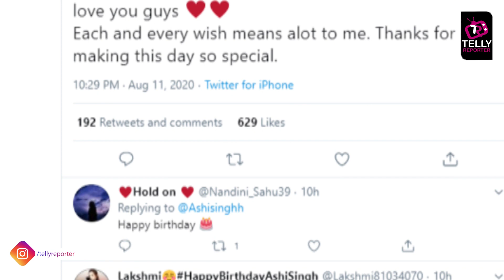Ashi Singh Celebrates Her Birthday| Yasmine of Aladdin Naam Toh Suna Hoga| Happy Birthday Ashi Singh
It's a special day for Aladdin Naam Toh Suna Hoga Yasmine aka Ashi Singh because it's her birthday. Making her day special fans trend HappyBirthdayAshiSingh on Twitter.
Happy Birthday Ashi Singh. Watch this video for more details.